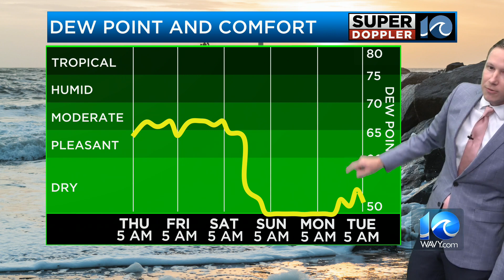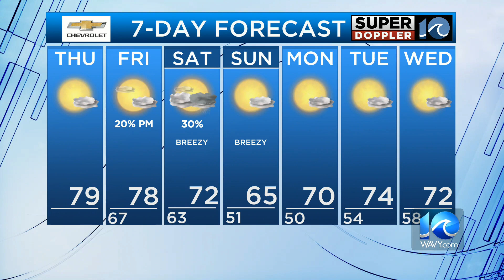WAVY Weather Morning Update | Oct. 5, 2023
Super Doppler 10 Meteorologist Ricky Matthews has the latest weather forecast for the Hampton Roads viewing area. More weather